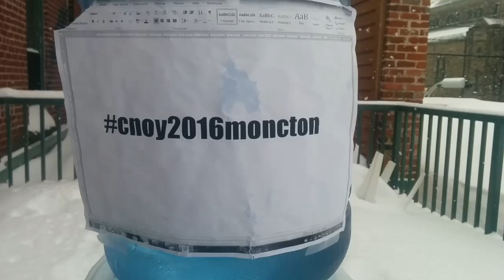Coldest Night of the Year Video 2: The Water Cooler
Our second short video we made to help promote the Coldest Night of the Year, Feb. 20th, 2016. The Coldest Night of the Year is a Canada wide fundraiser for organizations that help the homeless. Walkers join a local walk, raise money, and then walk 2k, 5k, or 10k.

You can donate to the Coldest Night of the Year by going here: h or create your own team and join us for the walk.